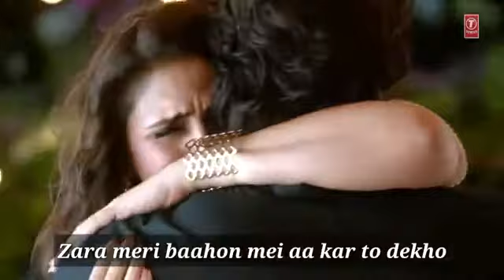Tumhein Dillagi Bhool Jani Padegi Kabhi Dil Kisi Se Laga Kar To Dekho || Whatsapp Status |Sad Status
Rk Dreams ❤️😊

I hope you like this video Status

Rklovestatus love status
Whatsapp status
Latest version video
Sad status video
New status
Rk status sk creation rk creation dn creation
T series video
Video song
Amazing video Status